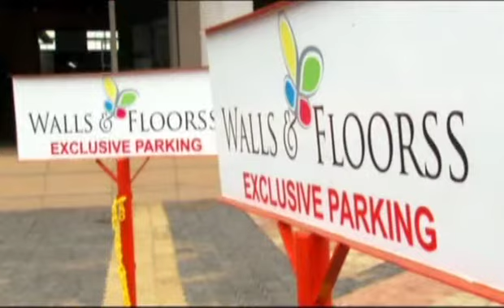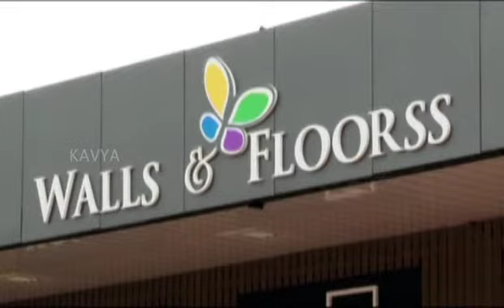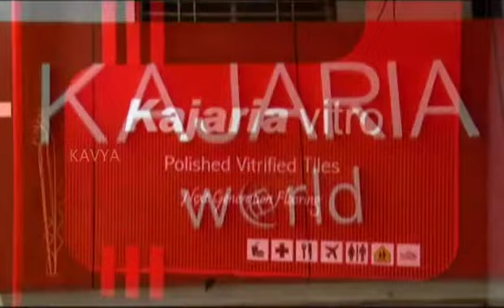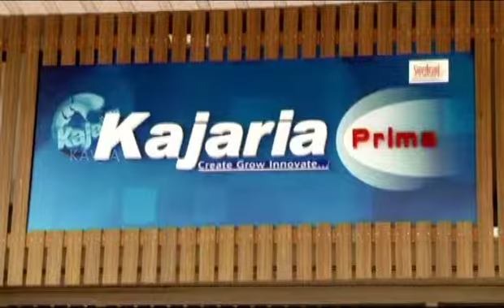Lakshmi Ceramics Kajaria 1